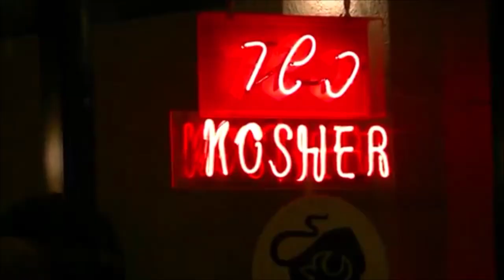Kveldsstemning i Jerusalem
Fra Ben Yehuda Street og Dorot Rishonim Street.  Zion Hotel.
Opptaket gjort april 2011.